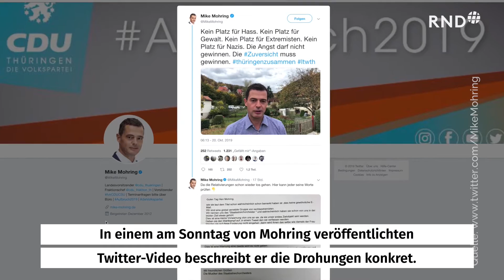Nach Morddrohungen: CDU-Spitzenkandidat Mohring äußert sich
Kurz vor der Thüringer Landtagswahl hat der CDU-Spitzenkandidat Mike Mohring erneut eine Morddrohung erhalten, nun reagierte dieser in einem Twitter-Video.